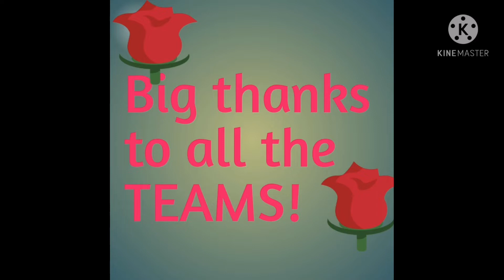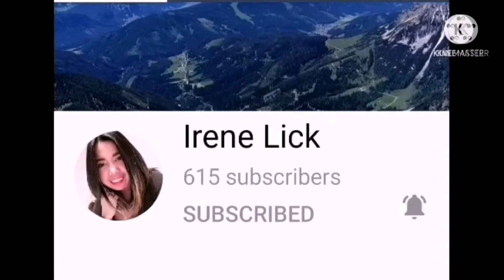Going to somewhere.